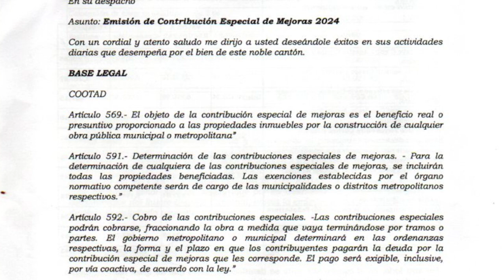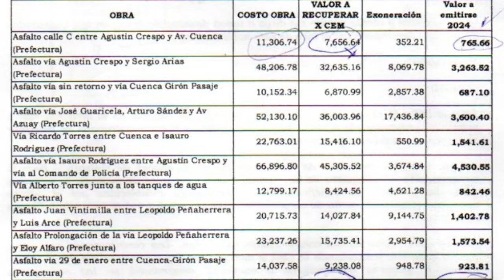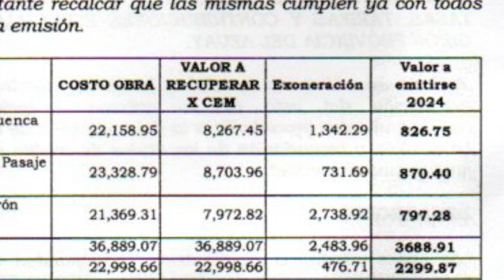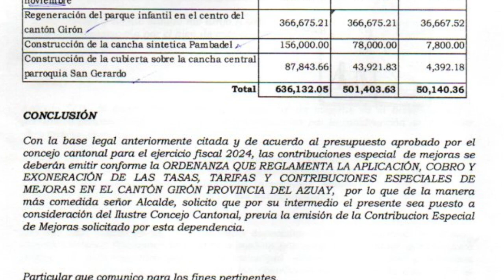En Girón existen obras no cobradas desde hace tres administraciones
El 9 de octubre se desarrolló la sesión extraordinaria 14-2024 del GAD Municipal de Girón, donde por convocatoria del alcalde se trataron tres puntos: 1º.-  Conocimiento y aprobación en segundo debate de la reforma a la ordenanza que reglamenta el uso de la vía pública. 2º.- Conocimiento y resolución acerca del oficio enviado desde la dirección financiera en cuanto a la emisión de contribución especial de mejoras 2024. 3º.- Conformación de la comisión especial para las festividades en honor al Señor de Girón. Respecto al segundo tema, este es el detalle.